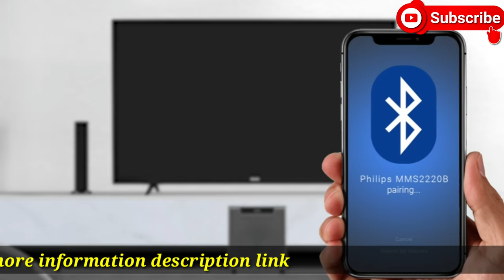Philips Audio MMS2220B 2.1 Speaker 5.1 Channel 120W Bluetooth Soundbar Speaker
Philips Audio MMS2220B 2.1 Speaker 5.1 Channel 120W Bluetooth Convertible Multimedia Soundbar Speaker
My mobile
my  Tripod
my Laptop

Sterilizer Box